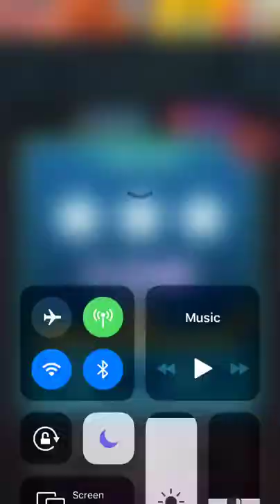Bricks Breaker Quest Level 684